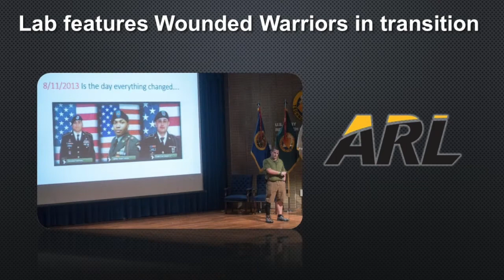ARL News Bytes: Inclusion highlighted during National Disability Employment Awareness month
In recognition of National Disability Employment Awareness Month, the U.S. Army Research Laboratory held a speaking event highlighting Wounded Warriors in transition Tuesday, Oct. 11 at the Adelphi Laboratory Center.